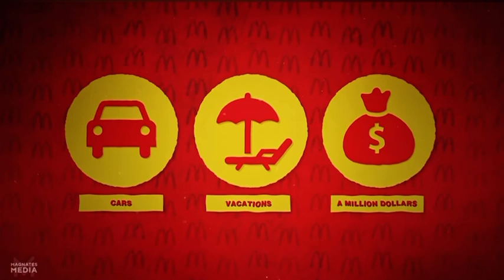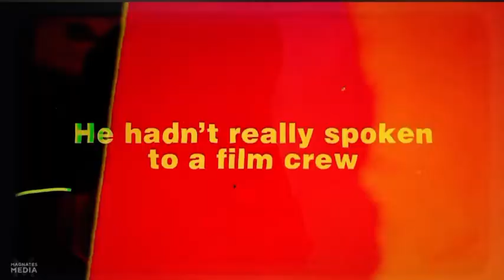McDonald’s Monopoly Scam